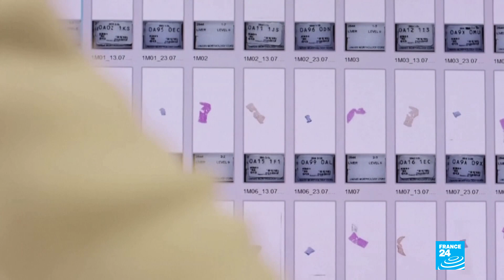Fauci expects tens of millions of Covid vaccines ready in early 2021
Drugmakers will likely have tens of millions of doses of a coronavirus vaccine in the early part of next year, with production ramping up so that it hits a billion doses by the end of 2021, Anthony Fauci, the top U.S. government official on infectious diseases, said in a Reuters interview on Wednesday.